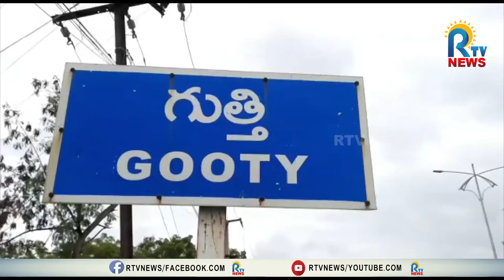కరోనా రాదనుకున్నారా? రాలేదనుకున్నారా?- గుత్తిలో నిబంధనలు గాలికి... || RTV NEWS